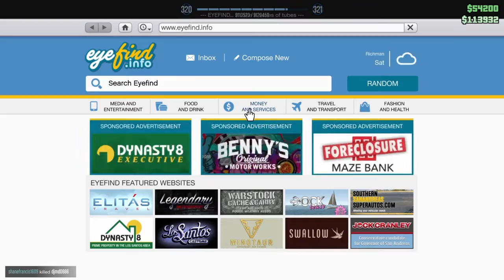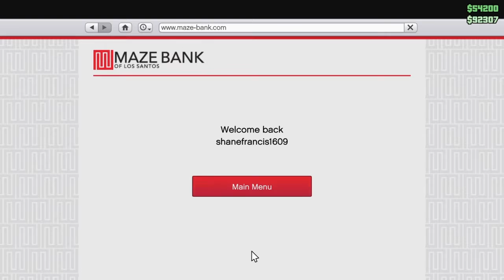TROLLING THE dullest man Ever!!! Must watch!!!